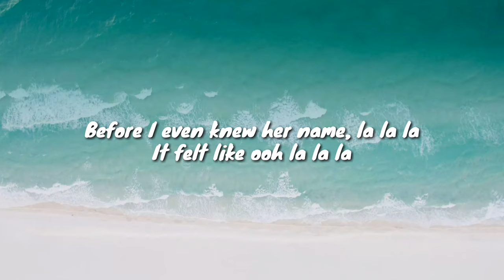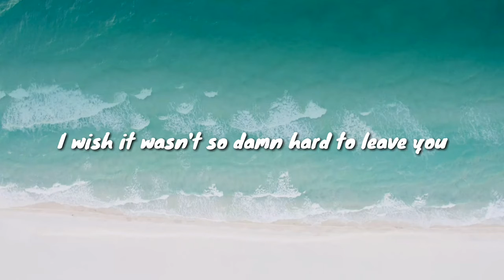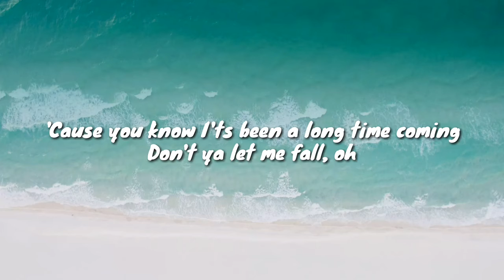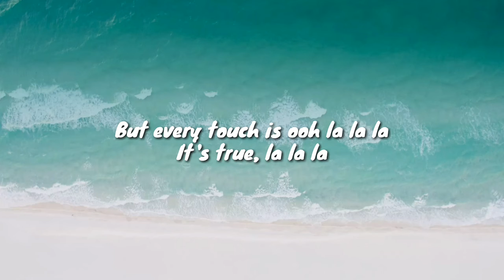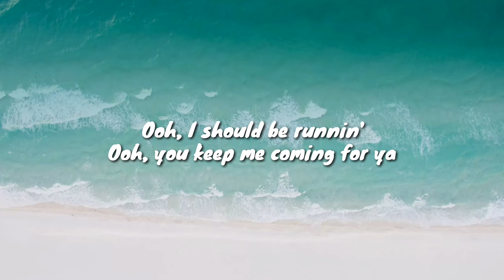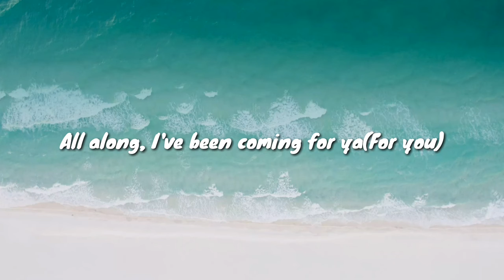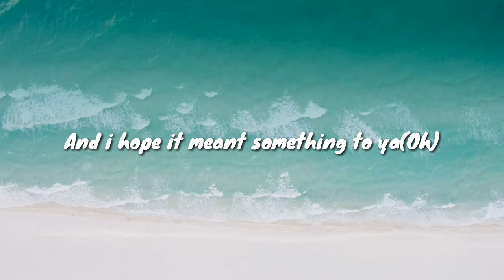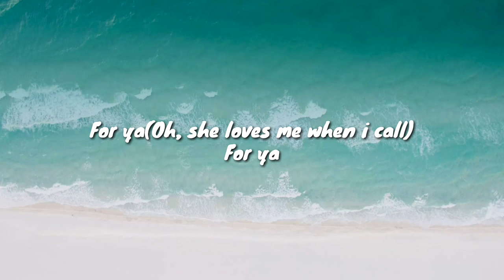Señorita - Shawn Mendes & Camila Cabello(Lyrics)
Watch ti'll the end :)
This Is For Those Who Dont Know The Lyrics:

Sapphire moonlight
We danced for hours in the sand
Tequila Sunrise

Just A Keyword (Dont Mind It)